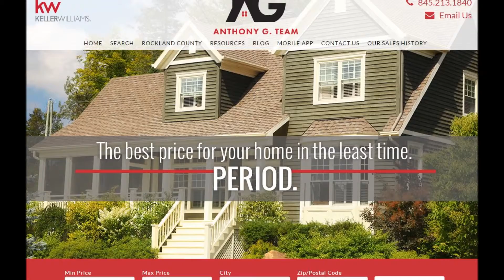234 Prospect Road, Monroe!! ...Lynelle Alessi & The Anthony G Team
Lynelle Alessi & The Anthony G Team presents... 234 Prospect Road in Monroe!!